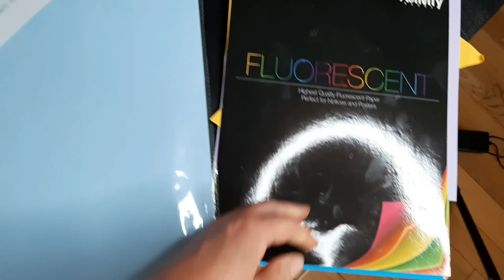LOL number 6 Surprise doll pinata 🎀 LOL doll Birthday party 🎉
LOL surprise pinata 🎊
(design inspiration from internet,choosed by client)

 To make this pinata you will need:
🎀cardboard boxes
🎀pencil/ruler/scissor
🎀PVA glue and ~4 pritt sticks
🎀white paperor newspaper to cover pinata
🎀string
🎀sticky tape
🎀crepe paper-pink and purple
🎀glittering paper and 6printed LOL dolls(I found tye ones I used on google)

Musician: @iksonmusic